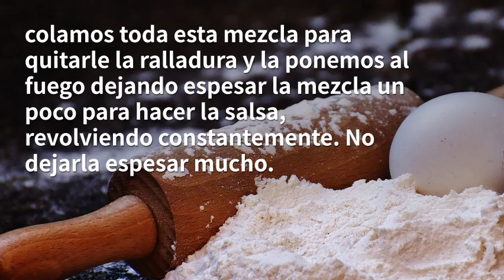Como Hacer Pollo a la Naranja al Estilo Comida China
Receta de Pollo a la Naranja al estilo chino, fácil y rápida de hacer.
Vas a necesitar:

Pechuga o muslos de pollo
Huevos
Harina de trigo
Maizena
Salsa China
Sal
Pimienta

Esta es una rica forma de comer el pollo acompañado de arroz blanco, papas, ensalada o cualquier otro acompañante